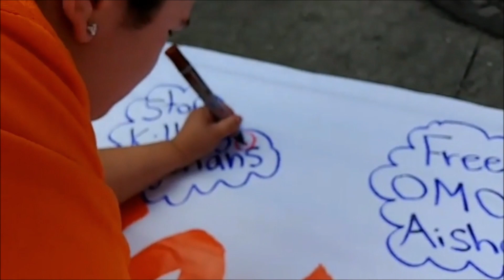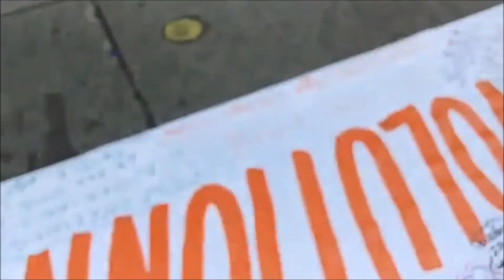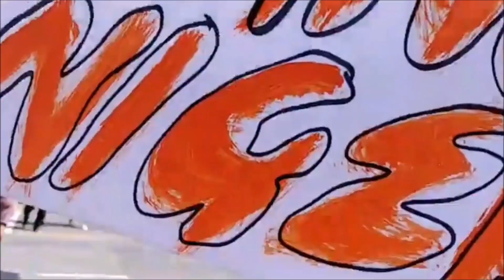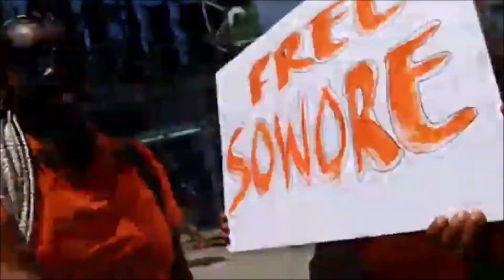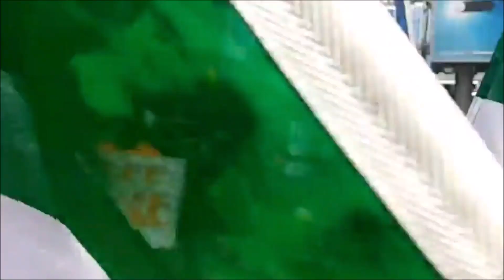(Pt 2) Rev0lutionN0w Pr0test Toronto, Canada